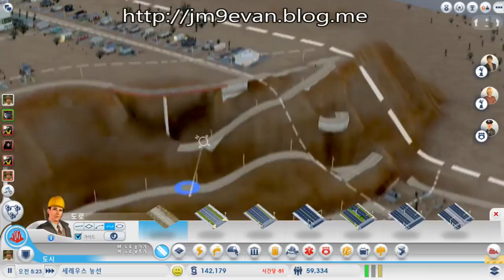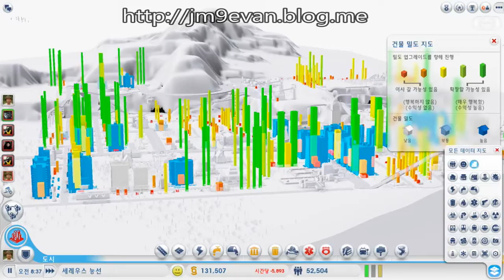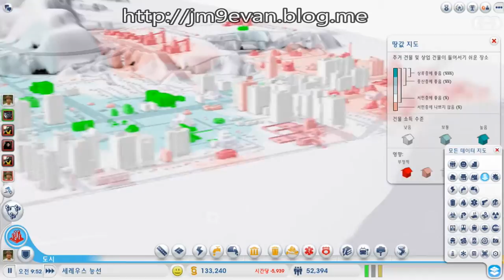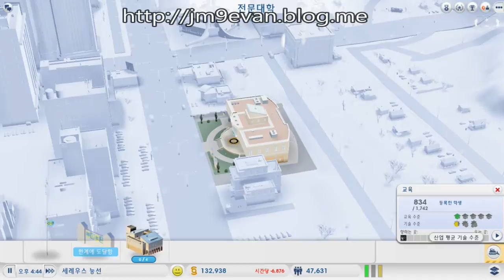DIABLO3 GAME PLAYER ASIA SERVER